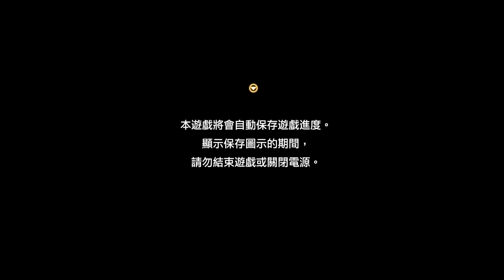Tactics Ogre Reborn - 放下成見真心困難~忍者的傷害爆炸高的啦! EP13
本次遊戲

Tactics Ogre Reborn

錄影遊戲 :空洞騎士，Brotato，Tactics Ogre Reborn

直播遊戲 : 英雄傳說：黎之軌跡，女神異聞錄5 皇家版

雙平台實直播YouTube 與 Twitch

直播時間不一定，有需要詳細提前公告時間請訂閱YouTube唷~謝謝！